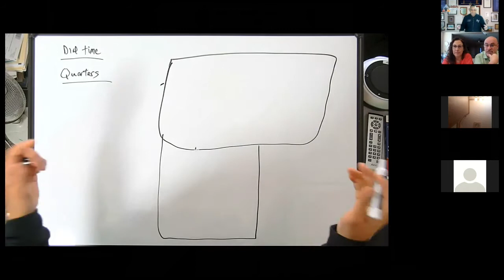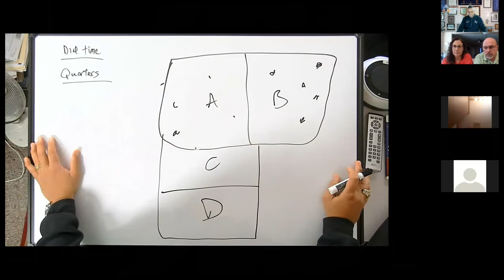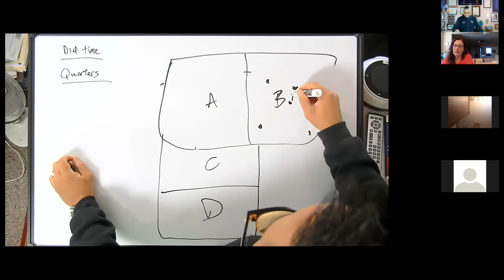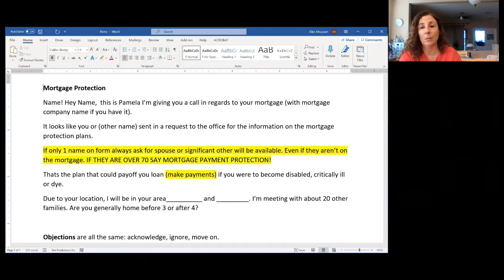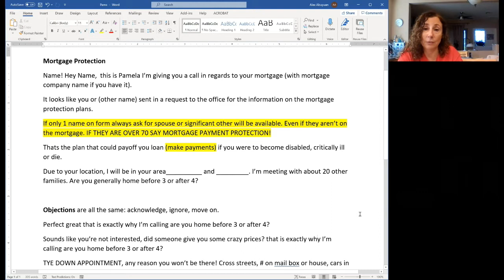Booking Appointments - James and Pam Allara 9-23-2021